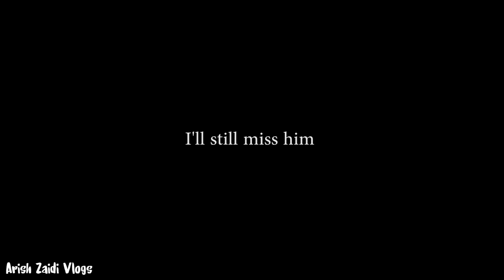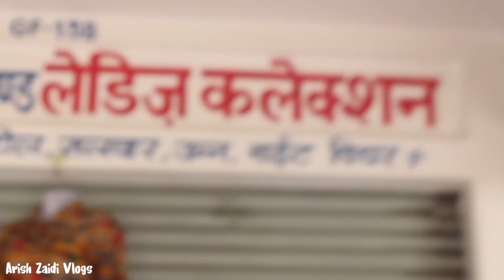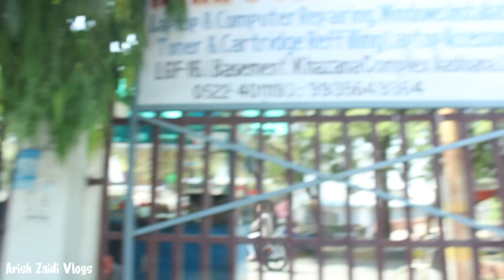No Infinity Wars Spoilers Please || HBD SAHAJ || 4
Happy Birthday Sahaj

So he went to Punjab without giving a birthday treat.
You better come back with safety guards.

And I'll see you in the NEXT VLOG :)